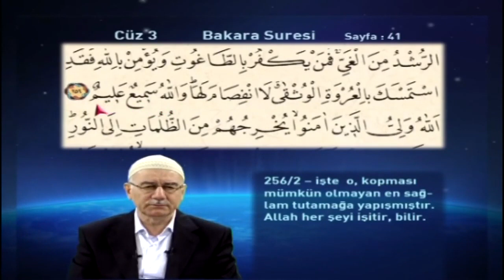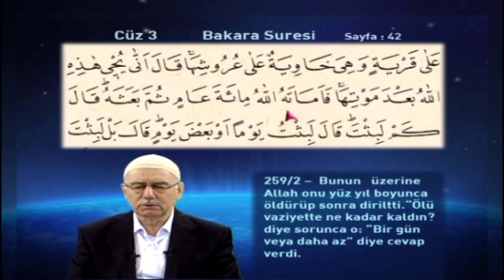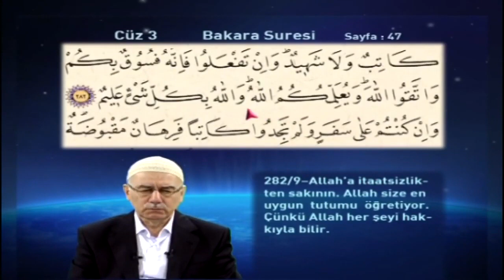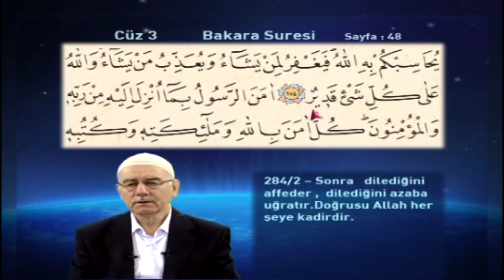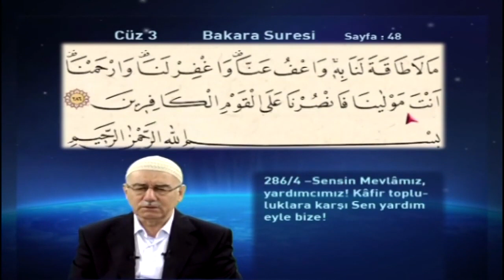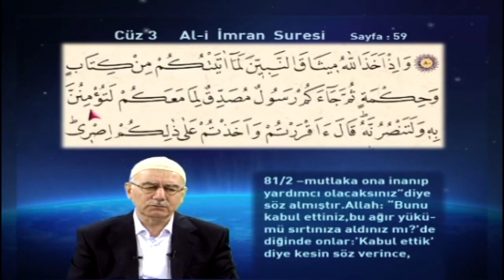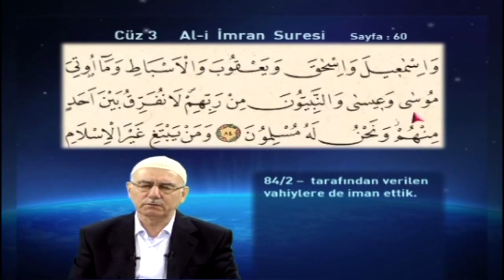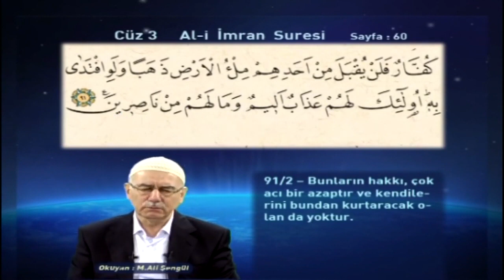Mukabele 3 Cüz Mehmet Ali Şengül